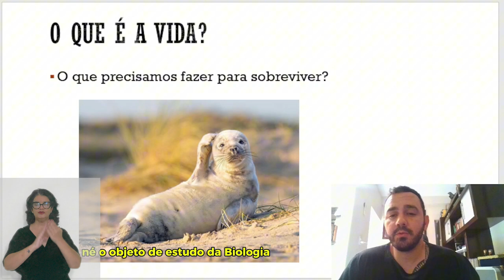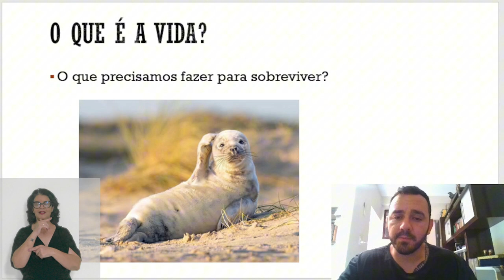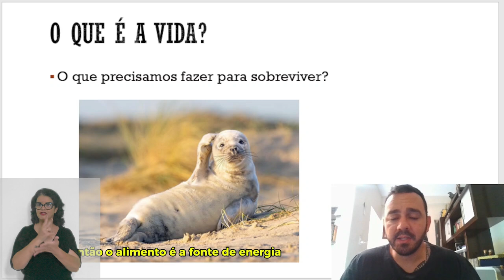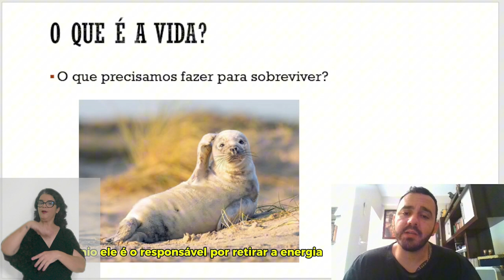DICA DE MESTRE BIOLOGIA SUBSTÂNCIAS ESSENCIAIS PARA A VIDA PREVUPE